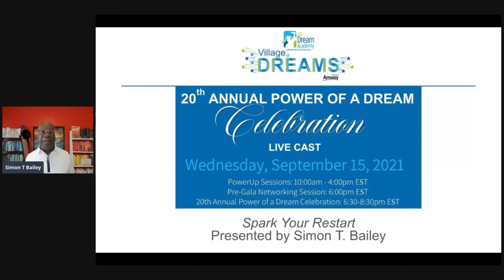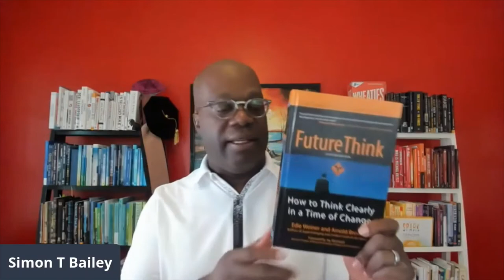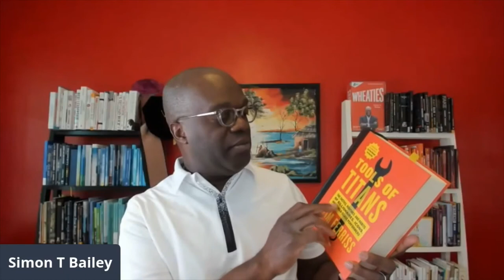Spark Your Restart with Simon T. Bailey